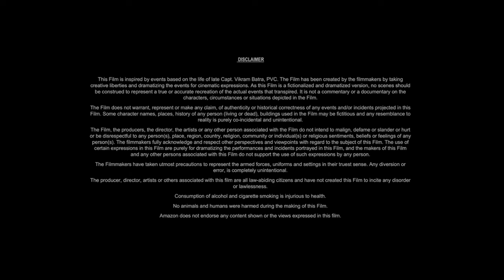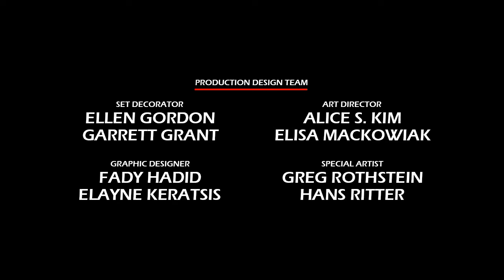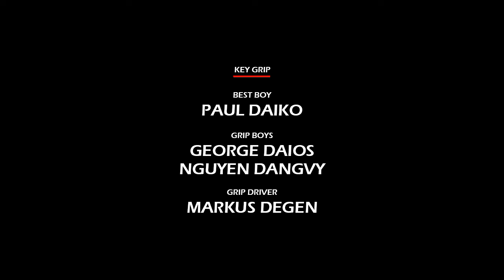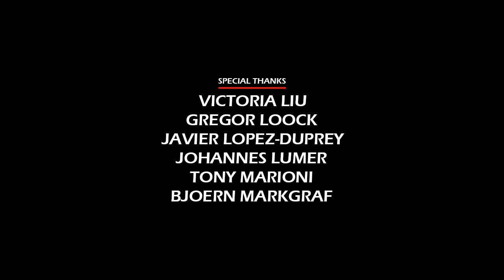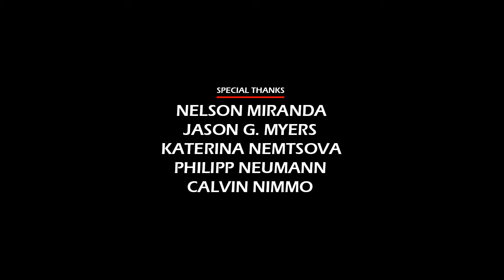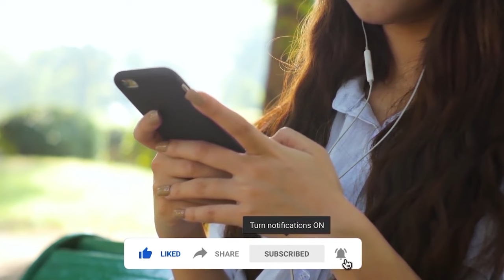Percy Jackson & the Olympians: The Lightning Thief (2010) Movie || Logan Lerman || Review and Facts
In this video we have talked about American action fantasy film Percy Jackson & the Olympians: The Lightning Thief (2010). What is this movie and where can you watch Percy Jackson and the Lightning Thief 2010 movie? It has been talked about. All interesting facts about Percy Jackson & the Olympians: The Lightning Thief movie are told in this video and the Percy Jackson and the Lightning Thief full movie HD version is also given information about which OTT platform or satellite channel you will get to watch it officially. Also, we have talked in detail with about the technical department, music department, pre-production, filming and post-production of Logan Lerman Percy Jackson & the Olympians: The Lightning Thief movie. How much was the Percy Jackson and the Lightning Thief full movie budget? and how much the movie Box Office Collection has also been updated. We have also discussed the story of this film and a small review of the story of Percy Jackson & the Olympians: The Lightning Thief full movie in english has also been given. Apart from this movie facts, story line, star cast, Percy Jackson and the Lightning Thief full movie Logan Lerman & other actors performance and which character has played what role? All of these have been discussed.

Movie Credits!
Directed by: Chris Columbus
Screenplay by: Craig Titley
Produced by: Karen Rosenfelt, Chris Columbus, Michael Barnathan
Starring: Logan Lerman, Alexandra Daddario
Production Company: Fox 2000 Pictures, Dune Entertainment, 1492 Pictures
Distributed by: 20th Century Fox
Release Date: February 2, 2010